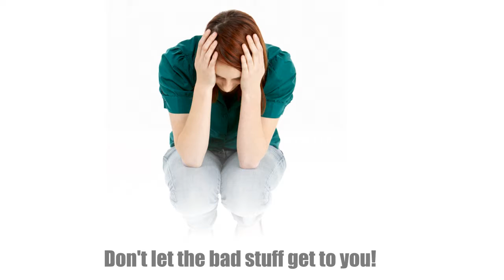Hypnotherapy South Australia for A Better Life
Hypnotherapy Adelaide

Want hypnotherapy for weight loss
Or other concerns that now seem to be your boss?

Don't let the bad stuff get to you!
Jane Fielder Consulting will help you pull through.

Release whatever is getting you down –
You don't have to face life with a frown!

Learn to handle grief, quit smoking
Even with small changes, it's definitely working

Build your confidence, manage pain
Begin finding your way to happiness!

Unlock all that life has in store
As soon as you walk in through the door

You can find the guidance you need
Face to face, or with a hypnosis product, indeed!